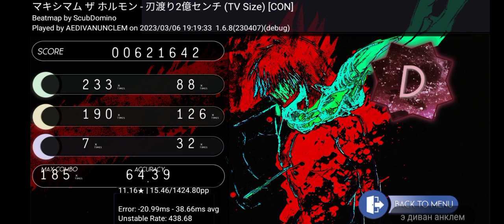kon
клип спам

Господи что с этими тегами не так